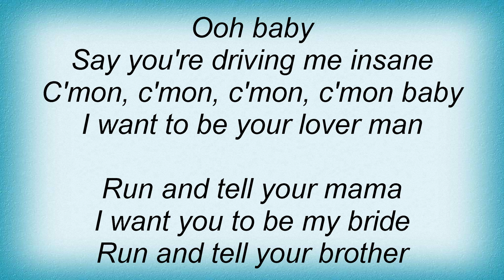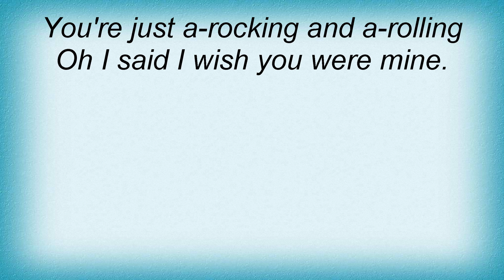Beatles - Dizzy Miss Lizzy Lyrics